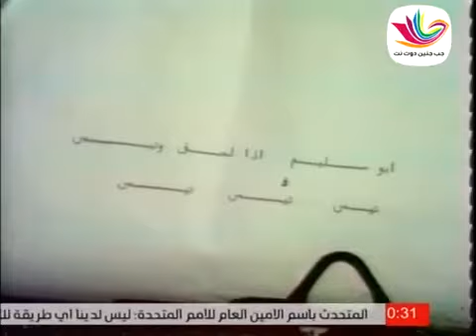مسلسل من اجل فلة - الحلقة التاسعة